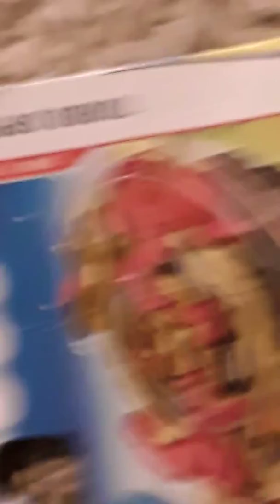Orichalcum vs turbo sprisen